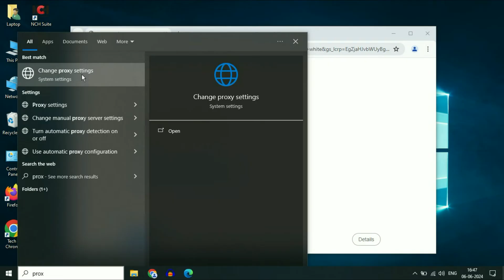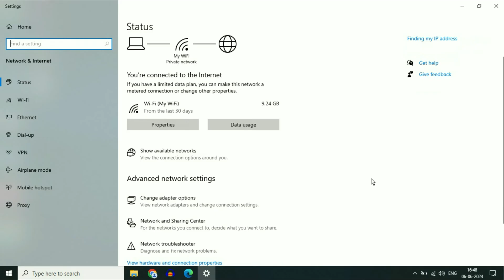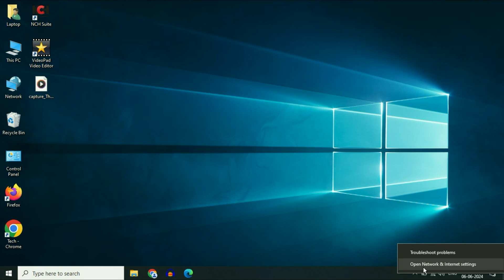How To Fix Some Websites Not Opening on any browser - This Site Can’t Be Reached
How to Fix Some Websites Not Opening on any browser
Unable to access some websites